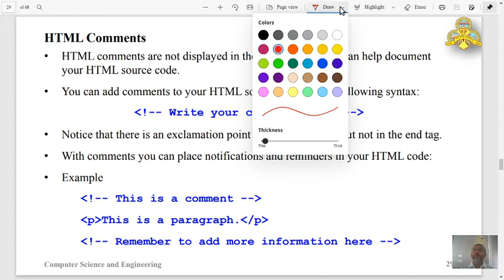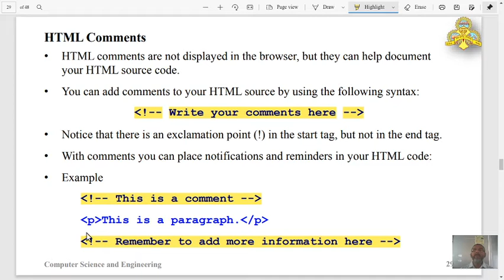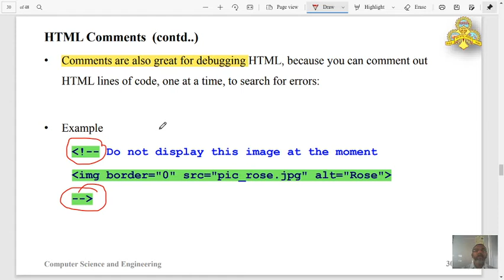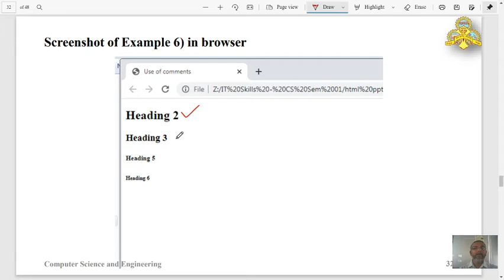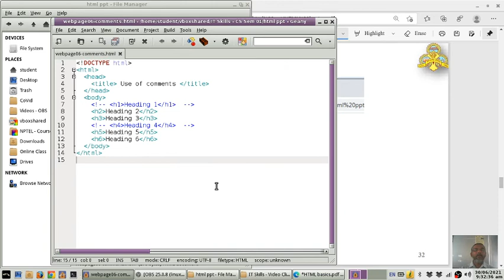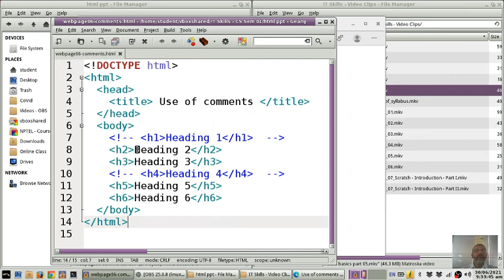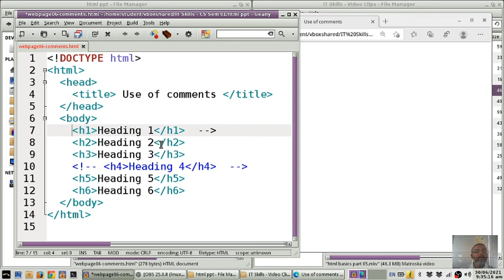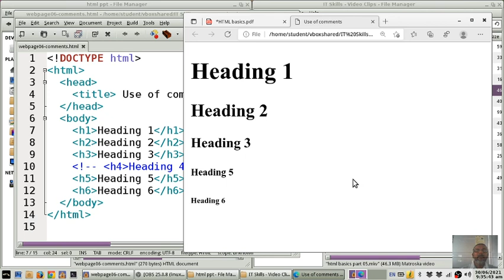html basics part 06